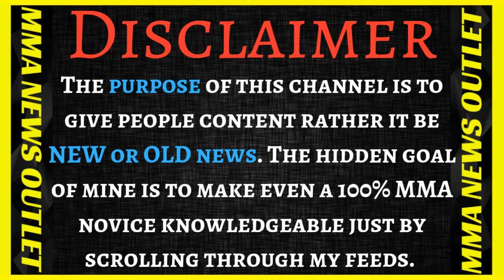Michael Bisping On Tony Fergunson vs. Donald Cerrone [Eye]+ Ben Asken On His Next Fight |MMA N.O.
-Ben Askren Roast Jorge Masvidal and speaks on the welterweight division  and  Dana White (Ariel Helwani MMA Show)
Michael Bisping On Tony Ferguson hitting cowboy (Donald Cerrone) after the bell but takes Ferguson's side. (UFC 238) (Believe You Me Podcast).

                                          MERCH!